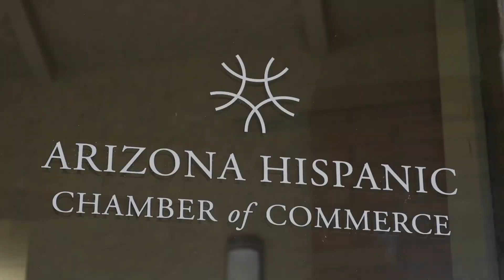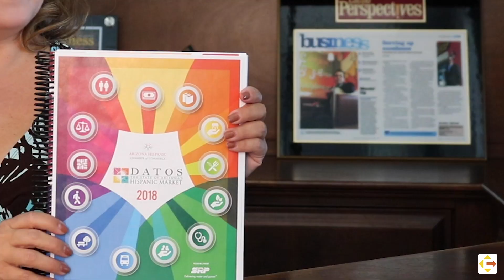AZ Leadership: Mónica Villalobos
Mónica Villalobos loves crunching numbers. Her skills as a consultant in data and analytics have led her on a diverse career path, and most recently Villalobos was appointed president and CEO of the Arizona Hispanic Chamber of Commerce. Villalobos spoke with Chamber Business News about her thoughts on teamwork, leadership, collaboration and life in Arizona.